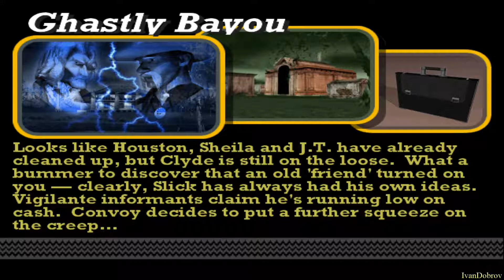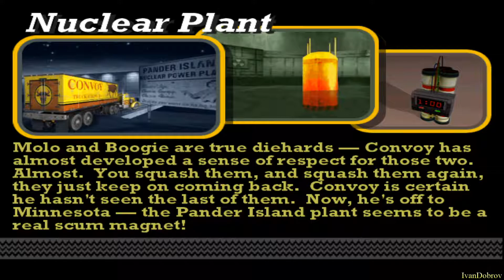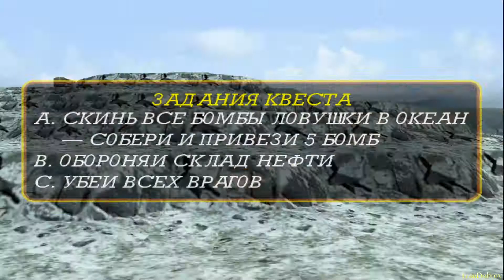Vigilante 8 Second Offense - Convoy Livingston Track (Dreamcast)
Прохождение квеста за дальнобойщика Конвоя на приставке Дримкаст